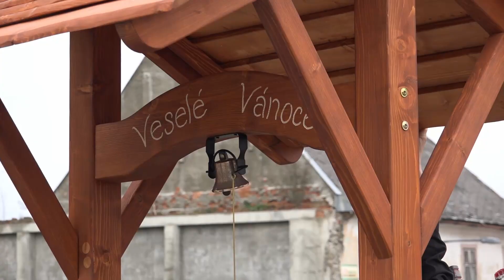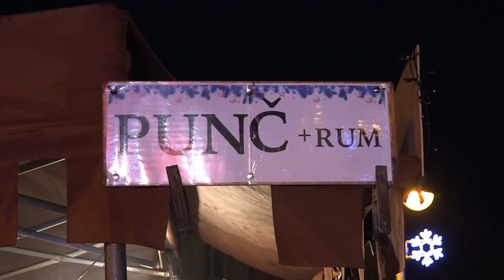2022 Vanocni strom MB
Záznam z rozsvícení vánočního stromu v Moravském Berouně